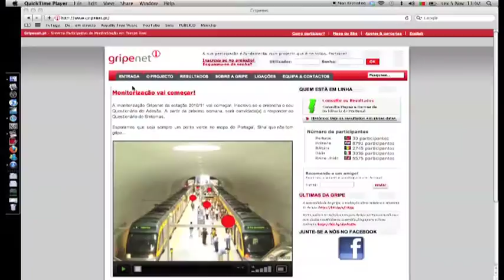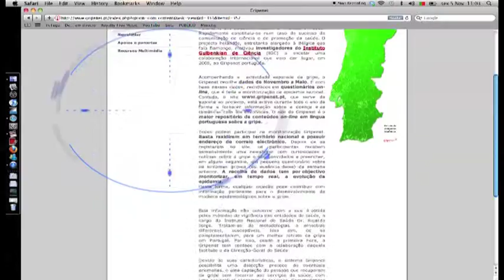Koisas Kuriosas - a gripe.mov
Koisas Kuriosas: A gripe e a net?!
Vitor Faustino, investigador do IGC, explica como, através dum questionário online, as pessoas podem ajudar os investigadores a descobrir onde para a gripe, objectivo principal do projecto gripenet
O programa Koisas Kuriosas foi produzido pela Absolutauge Produções para o canal de televisão SIC K